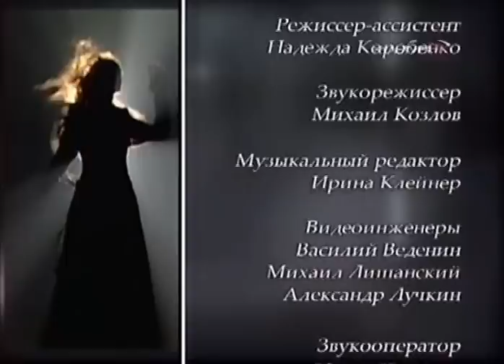Наталья Голицына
Передача "Пленницы судьбы"